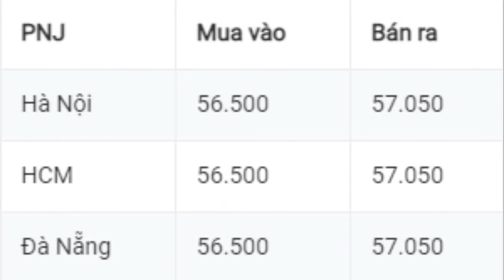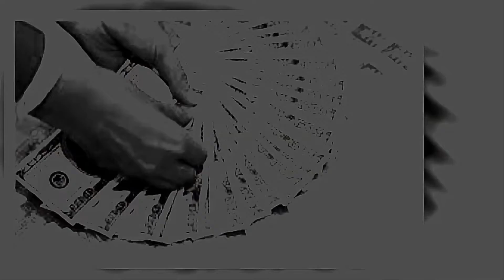GIÁ VÀNG HÔM NAY 28/8/2021 DỰ BÁO GIÁ VÀNG ONLINE VÀNG 9999, SJC, 24K, 18K Vlog vật lý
Mã code giới thiệu Pi network: ngannguyen81
Mã code giới thiệu Timestope: xuanbach
Mã code giới thiệu Bybee:ngannguyen81